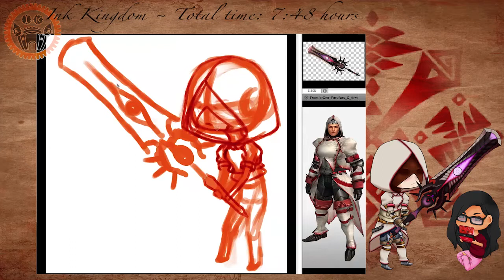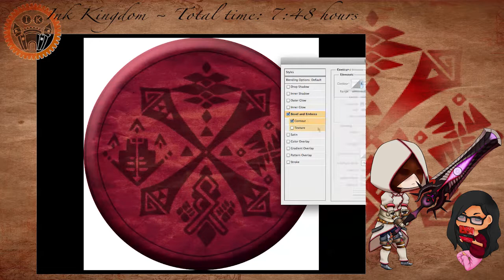[Monster Hunter] Speed paint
Drew my character in his Khezu armor and myself in my pjs = v=)/